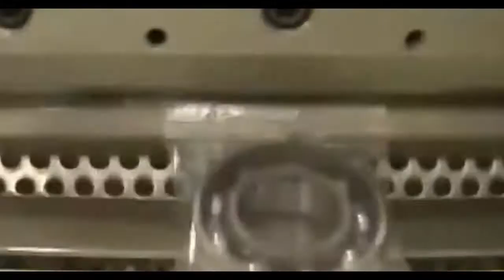Bearing bag packing machine, horizontal bearing wrapping machine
The horizontal bearing wrapping machine is a kind of bearing bag packing solution with high speed for small size package. The speed is upto 120 pcs per minute. It can be automatic bearing feeding for automation packaging.